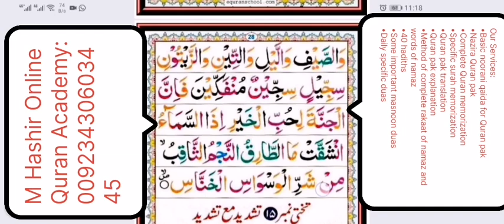Noorani Qaida lesson no 14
Asslam-o-Alaikum warahmatullah!

I am online Quran tutor and Arabic  and Islamic studies teacher

Simply my Services, qualification and experience are below:

Services:
• Basic noorani qaida for Quran pak
• Nazira Quran pak
• Complete Quran memorization
• Specific surah memorization
• Quran pak translation
• Quran pak explanation
• Method of complete rakaat of namaz and words of namaz
• 40 hadiths
• Some important masnoon duas
• Daily specific duas
• Important Manners, such as “respect of parents, elders, brothers, sisters, and friends.
• Tajweed course
• Quranic Arabic and language
• Arabic grammar
• Islamic fiqh
• Urdu grammar and language
• Pashto grammar and language

Qualification :
• Tajweed from a recognized institute
• 8th year Alim course (MA Arabic, shahaadat ul alamia) from a recognized institute
• Specialization in fiqh ( mufti course) from a recognized institute
• Islamic finance course from a recognized institute
• M phil in Islamic studies from a recognized institute
• And many short courses
(you can see my CV if you want )

Experience:
• Teaching in three institutes daily for 6 years
• Teaching online for 6 years
• Teaching offline for 15 years

I can teach you in:
• English
• Arabic
• Urdu
• pashto

Quran pak Teaching is the very best Profession in this universe so therefore this is my Aim and Profession.

I always teach to my students with honesty and hard work and dedication and love.

I can also teach Arabic grammar to learn Quran very easily.

Title:
I will be your experienced online quran teacher, quran tutor, learn tajwid and qirat
Quran tajweed , memorization
Online Quran
Online lessons
Learn
Islamic courses
Islamic finance
Tutor
Arabic, Urdu , Pashto language

noorani qaida with beautiful sound
noorani qaida with lovely noise
noorani qaida lesson by lesson
noorani qaida all
noorani qaida lesson number 1

M Hashir Online Qran Academy
tilawat quran
quran tilawat
quran recitation
quran
tilawat
new tilawat quran best voice
quran tilawat
tilawat quran best voice
tilawat quran
quran recitation
quran
best voice in the world
tilawat
quran recitation really beautiful
awaz quran
2022 new quran tilawat
tilawat best voice
beautiful tilawat quran
best awaz quran tilawat